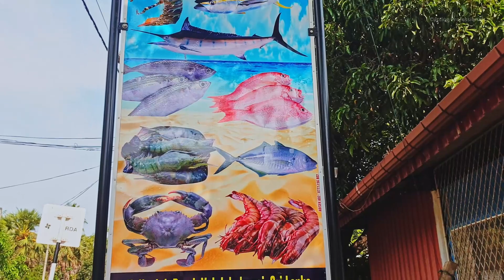Fish Market in Valaichchenai | Cutting Professionals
In Sri Lanka, we chop a variety of fish in this way. Fish needs to be cleaned and cut into steaks or slabs before it can be consumed. Each of those steps requires the use of a fish knife for cutting, scraping, and peeling. We sincerely appreciate your small support to grow our Channel and hope you will enjoy our cutting process.
 In this video is about Fish Market in Valachchena